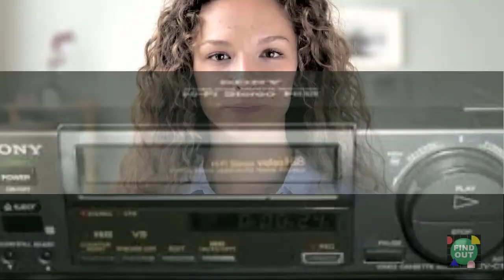How to Play 8mm Tapes without a Camera : 3 Ways to Play Your Video8, Hi8 and Digital8 Tapes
Don't have a camera to play your 8mm tapes? Here are 3 ways you can use to play your 8mm tapes if you don't have access to a camcorder or a video camera.